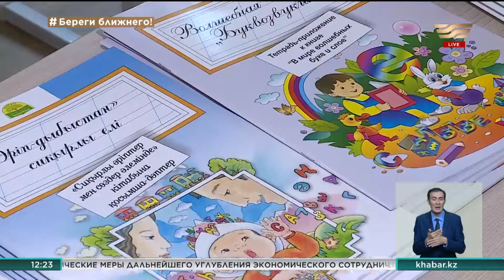Акцию по обеспечению воспитанников детских домов учебными пособиями запустили в Казахстане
Доступное образование. Казахстанское издательство совместно с депутатами мажилиса Парламента запустило акцию по обеспечению воспитанников детских домов учебными пособиями.

Воспитанникам «Детской деревни SOS» презентовали книги и тетради для предшкольной подготовки. По словам депутатов, во время пандемии важно оказывать посильную помощь социально уязвимым слоям населения. Организаторы планируют охватить все детские дома страны.

Нуржан Альтаев, депутат Мажилиса Парламента РК:

— Около 110 учебных пособий будет роздано в детских домах города Нур-Султана. Дальше мы пойдем по республике. Сейчас делаем анализ, запросили у детских домов потребность, и дальше во всех городах эту акцию продолжим.

Людмила Кирилинская, директор издательства «Shugylakіtap»:

— У меня мама сама с детского дома и я 10 лет назад делала большую акцию. Конечно, нам нужен результат. Тетради будут заполнены, тогда мы будем знать, что не зря так работали и старались для детей, потому, что дети - это будущее страны, а образованная нация - это основа, чем богата страна.